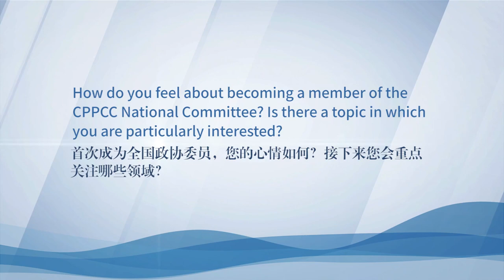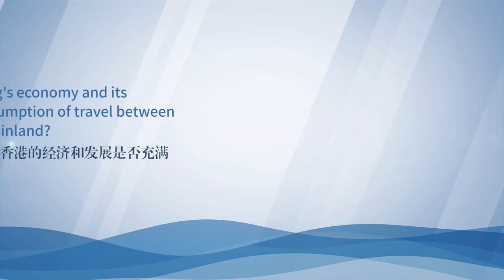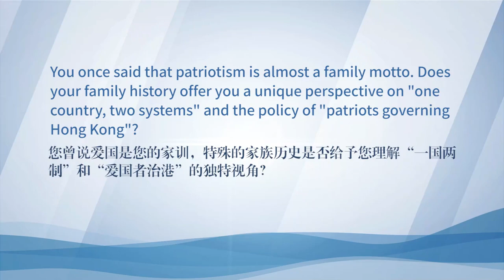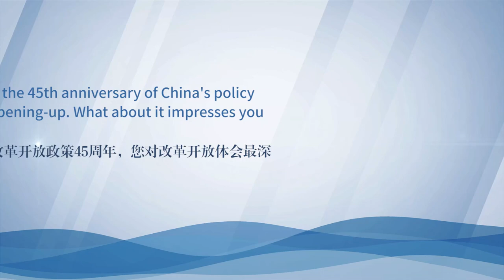Pansy Ho expresses confidence in HK's future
Speaking on the economic growth of Hong Kong after the COVID-19 epidemic, Pansy Ho Chiu-king, a CPPCC National Committee member, expressed strong confidence in the city's future development with the reopening of border with the mainland.

Starting serving her five-year term as a national political adviser during the ongoing two sessions, Ho, who began serving five-year term as a national political adviser during the ongoing two sessions, said the new identity gives her more perspectives to see the country and it's her life's goal to contribute to the motherland.

She has inherited the love for the country from her family, Ho said, adding that patriotism is an anchor for the successful implementation of "one country, two systems".